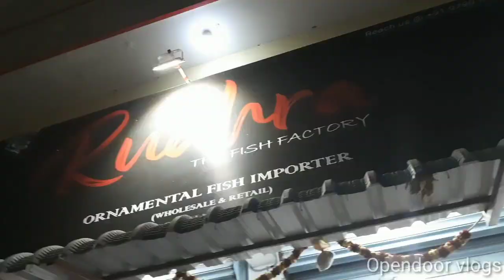ரூபாய் 10 முதல் Imported fish | Wholesale Price | Delivery available | aqua Farm Visit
SHOP NAME: S.P AQURIUM
ADDRESS: 2/3 west Mada street kolathur Chennai 600099

Location:-

Hey Guys If you have enjoyed this video then don't
your friends and your family also any suggestion
please type the comments